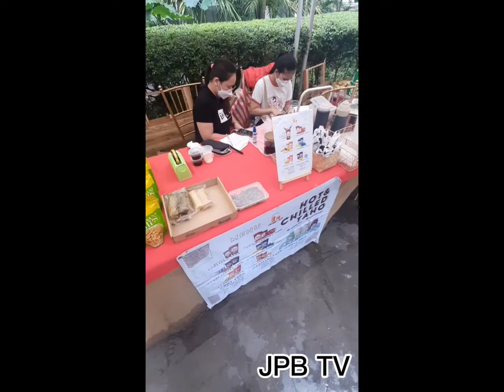Food Bazaar & Organic Market at Eastwood Mall QC - Sept 2021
Bazaar and Market - August to September 2021. Open from 10 am to 7pm (MECQ)